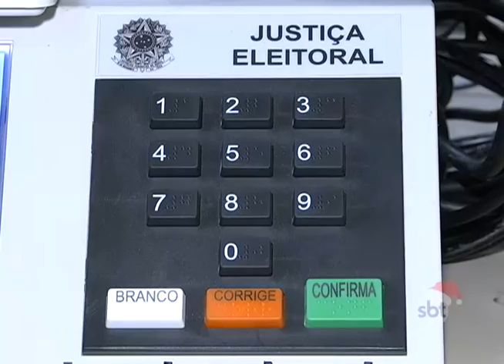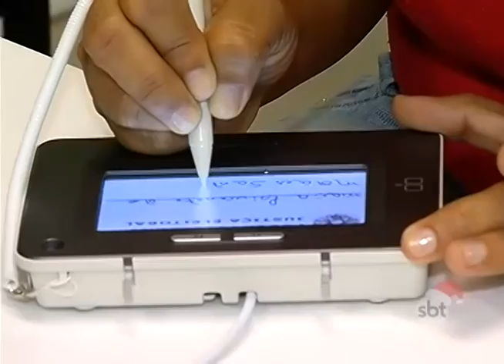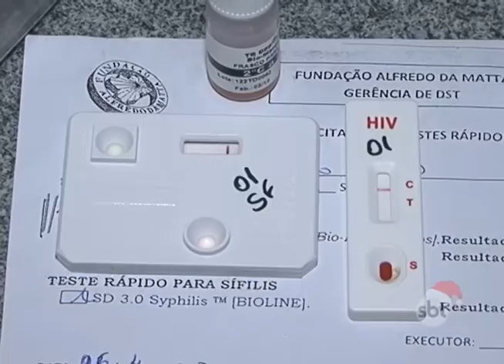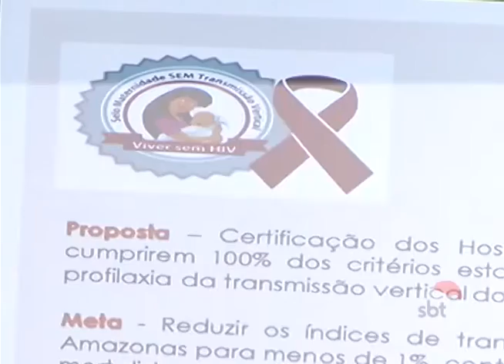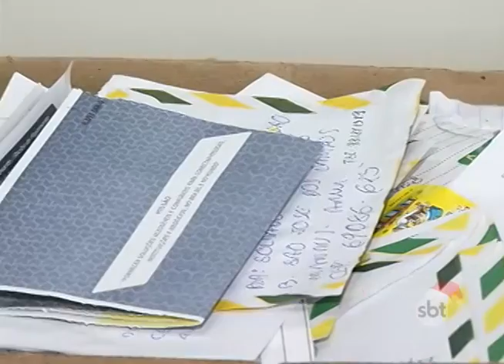BOLETIM EM TEMPO - MANHÃ (01.12.2015)